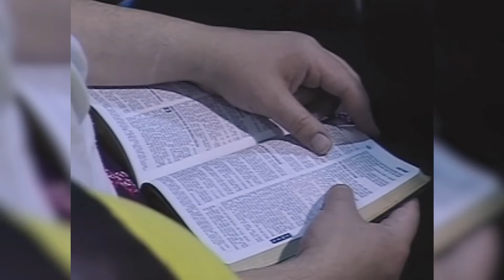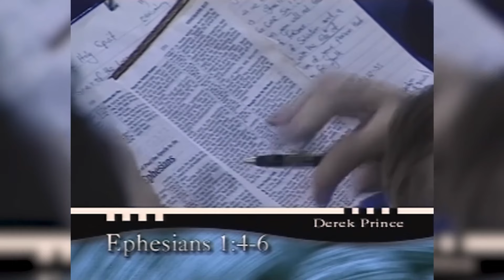Derek Prince – Letztlich war es Ablehnung, die Jesus tötete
Es waren nicht die Schmerzen, nicht die Nägel oder die Schläge, die Jesus am Kreuz getötet haben. Letztlich wurde Jesus durch die Ablehnung seines Vaters getötet.

Dies ist ein Ausschnitt aus der vollständigen Predigt von Derek Prince: „Schuldgefühle, Scham und Ablehnung überwinden“ (4427GE). Aufgenommen im November 1999 in Malvern, England.

Vollständiges Video (es kann einige Zeit dauern, bis das vollständige Video verfügbar ist).

Melde dich kostenlos für unseren Newsletter oder unser Geistlich-Fit-Programm an

Monatlich eine neue Predigt von Derek Prince zum Anhören oder als Download

Neu im Glauben? Gerne schicken wir dir die Broschüre „Der Tausch am Kreuz“ von Derek Prince kostenlos zu

Herzliche Grüße aus Trostberg und Gottes Segen

IBL-Deutschland, deutscher Arbeitszweig von Derek Prince Ministries International
Verbreitung der gesunden, bibeltreuen und praktischen Bibellehre von Derek Prince